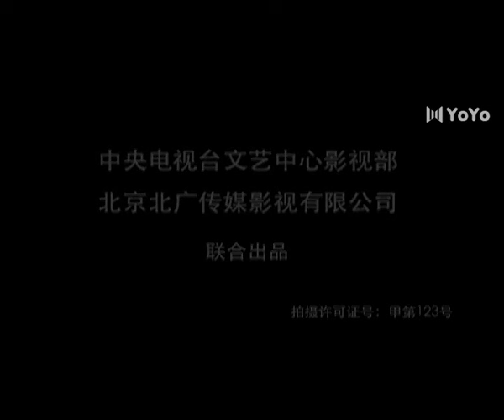【FULL】杨三姐告状27 女子撞见丈夫与嫂子奸情反被杀（杨若兮、寇振海、蒋恺、邓英）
剧情简介：本剧讲述的是汪氏和梅氏两大家族女主人为了保卫香都，放弃家族恩怨、联合各方势力与敌人顽强斗争的故事 。